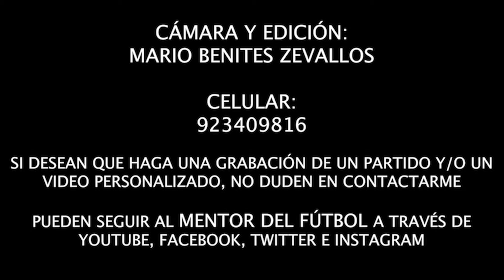27-07-2024 | 🏆 TORNEO DE RESERVAS ⚽️🇵🇪 ¡ 💙 PARA GANAR! ALIANZA LIMA 2-0 SPORT HUANCAYO GRUPO B